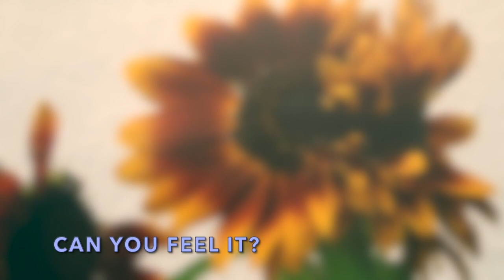"Wild West" - Pauli Smalls, feat GosiaK.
Sharing with you melody recorded and played by Pauli Smalls.I was invited to do some vocals on it, whatever I wanted, so here we are. Pauli was also fine with my collage like, weird video, because we love real things;)).